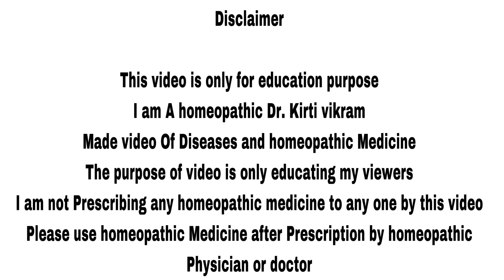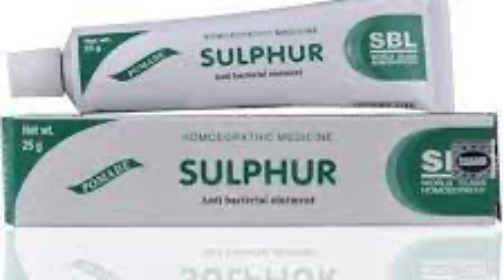Crack Heel फटी हुई एड़ियां को हमेशा के लिए ठीक करें | heal cracked heels | Homeopathic Medicine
Namaskar doston in this video I talked about How do you heal cracked heels fast by Homeopathic medicine Cream Sulphur Cream and Petrolium cream.

1 Petrolium cream
2 Sulphur Cream

Use as mentioned in video or as prescribed by Homeopathic Doctor.

BOOKS
1 Solved Multiple Choice Questions UPSC & M.D. Entrance Examination: 1

2 Rapid Prescribing Using Peculiar Symptoms: 1

3Boericke's New Manual of Homeopathic Materia Medica with Repertory:Third Revised & Augmented Edition Based on Ninth Edition

4Boenninghausen's Therapeutics Pocket Book: 1

5Homeopathy for Today’s World: Discovering Your Animal, Mineral, or Plant Nature

6Textbook of Homoeopathic Therapeutics: With Clinical Approach

7Organon of Medicine: 1

8Allens' Keynotes - Rearranged and Classified with Leading Remedies of the Materia Medica and Bowel Nosodes

9COMBINATIONS OF HOMEO DILUTIONS (HINDI)

10 Life Saving Drugs in Homoeopathy

11 Allens' Keynotes - Rearranged and Classified with Leading Remedies of the Materia Medica and Bowel Nosodes

12 Repertory of the Homeopathic Materia Medica
13 Boericke's New Manual of Homeopathic Materia Medica with Repertory:Third Revised & Augmented Edition Based on Ninth Edition